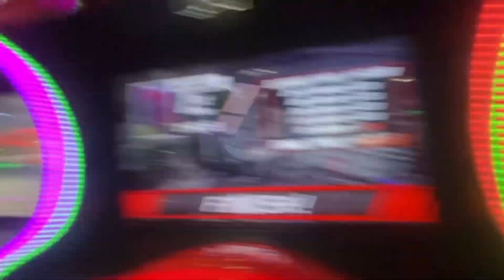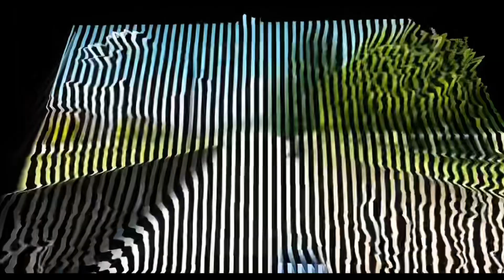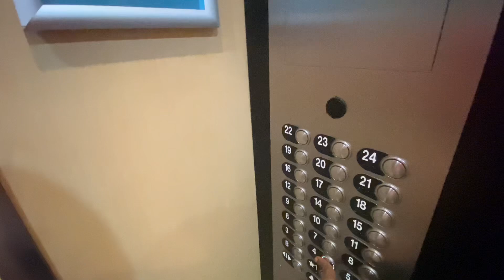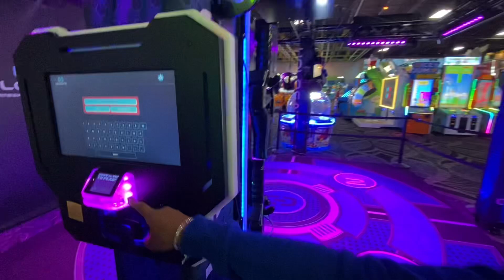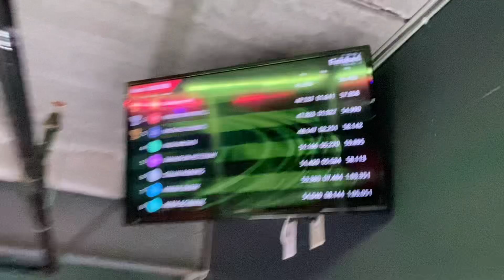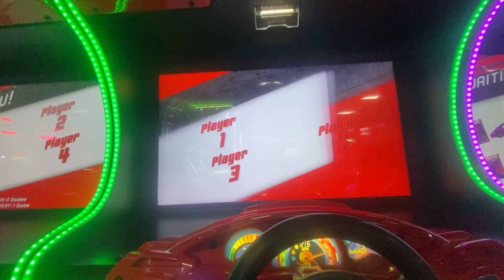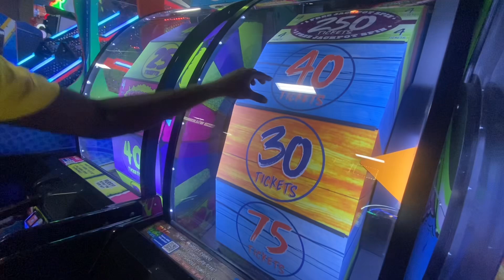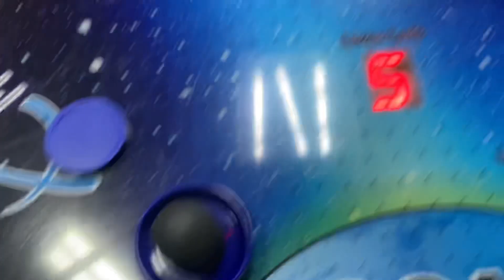THINGS GOT CRAZY DURING MY BIRTHDAY WEEKEND ! ( MUST SEE )